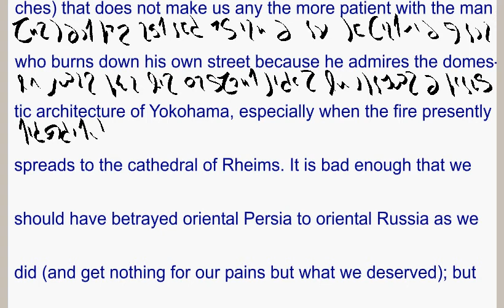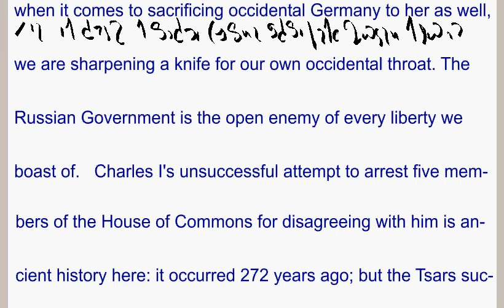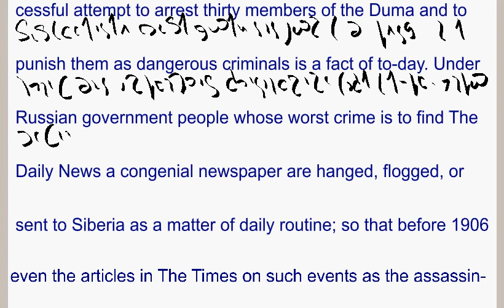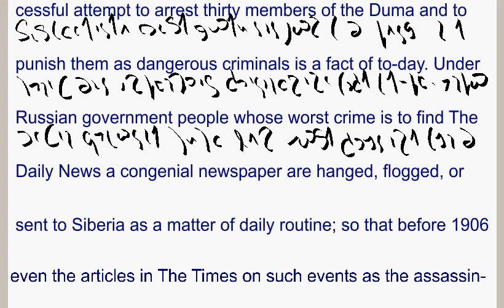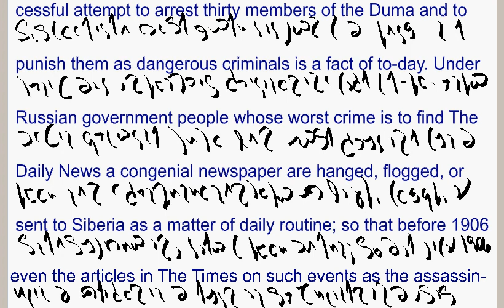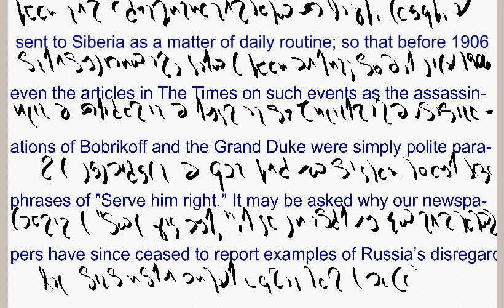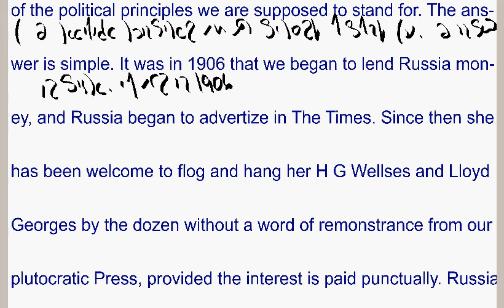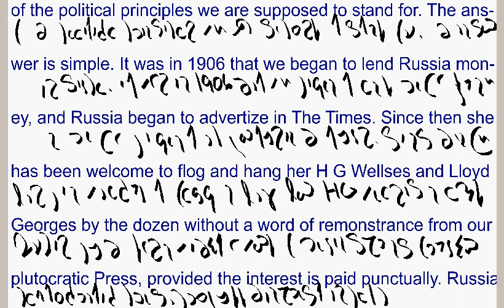Commonsense: East is East and West is West, Part 3 of 9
"It is bad enough that we should have betrayed oriental Persia to oriental Russia as we did (and get nothing for our pains but what we deserved); but when it comes to sacrificing occidental Germany to her as well, we are sharpening a knife for our own occidental throat. "